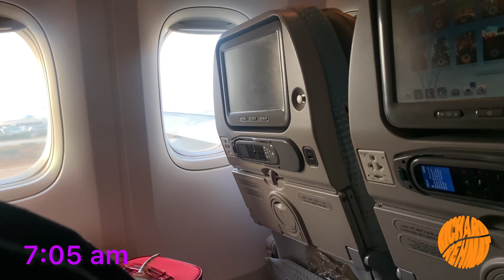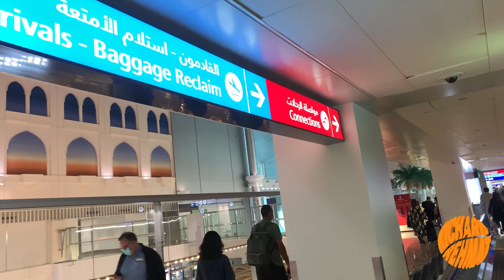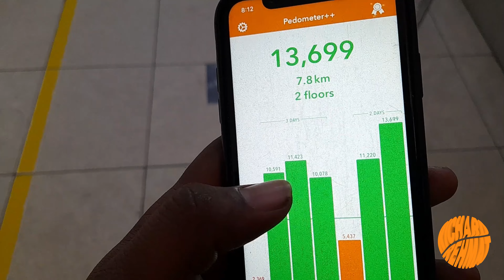12 Hours In Dubai (Travel Tricks +Tips)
Video Credits:
Created by:
Richard Rehmat
Thumbnail:
Muhammad Hamza
Guest Appearances:
Abdul Samad
Ehtisham Ansari
Daljeet Mattu
Krystle Richard